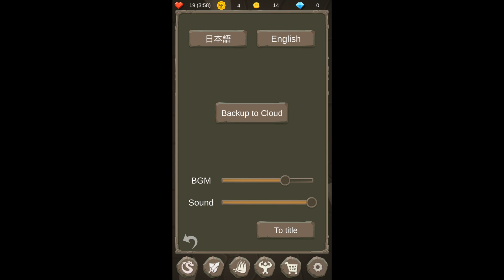Slash Quest Playthrough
Good game overall. Although it's a tap game consisting of combos using a tap and directional swipes, it's good in the sense that it's easy to understand and fun to play with. Give it a try :)